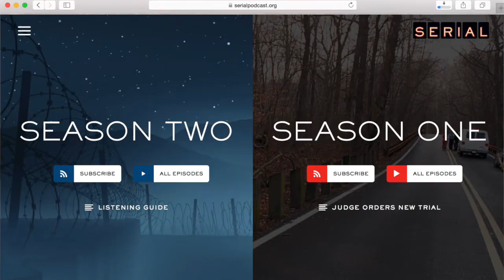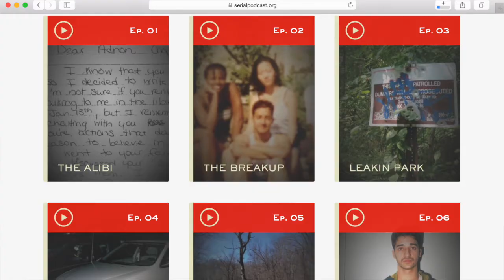Sarah Koenig ¡No sólo de videos vive el ser humano! - PepitasDeSabiduría 009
Es cierto que poco a poco el video está conquistando las redes sociales, pero eso no quiere decir que sea la única forma de construir una historia de éxito en Internet. Lo que está haciendo Sarah Koenig es un claro ejemplo de ello, pues la manera en que su equipo y ella trabajan no sólo está volviendo a la vida al podcast, sin que además lo están llevando al siguiente nivel.

Si estás interesad@ en más videos de Pepitas de sabiduría te invitamos a que cheques la Lista de Reproducción de este programa.